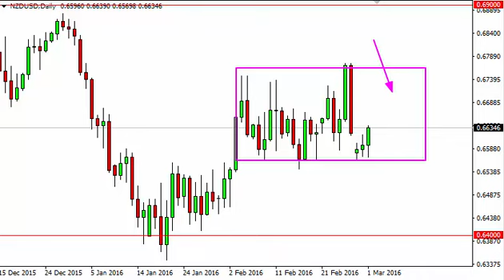NZD/USD Technical Analysis for March 2 2016 by FXEmpire.com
- March 2 2016 currency daily technical analysis for the NZD/USD pair. Forex Technical Analysis Forex Fundamental Analysis and Forex Brokers on FX Empire